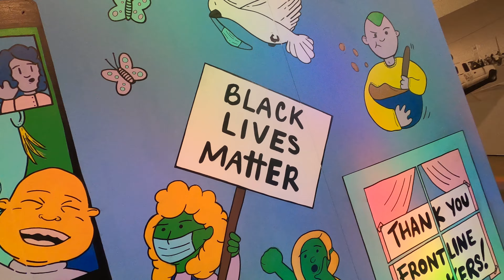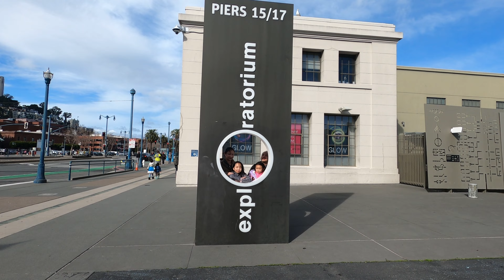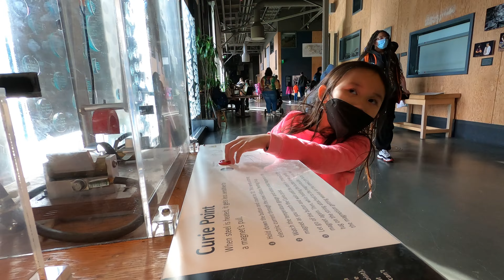MLK day at Exploratorium SF